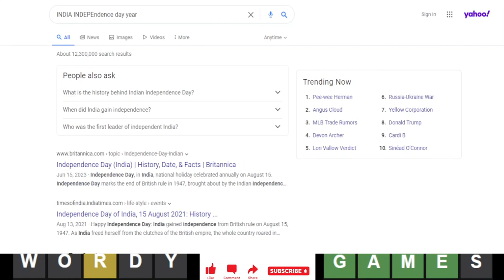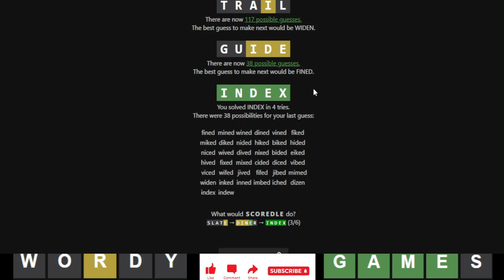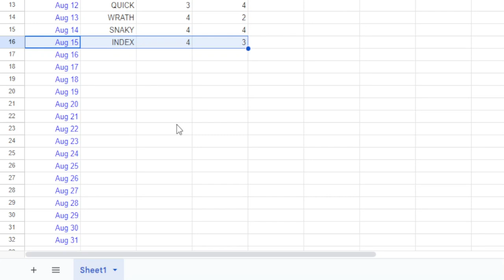Wordle of the Day for 8/15/2023 Tips/Strategies And Answer | Wordle #787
Wordle 15 August 2023 | #787 | Episode 538

Hi, my name is Soham Chakravarty. On this channel, I upload the Wordle of the day and a Geometry Dash custom level video everyday.